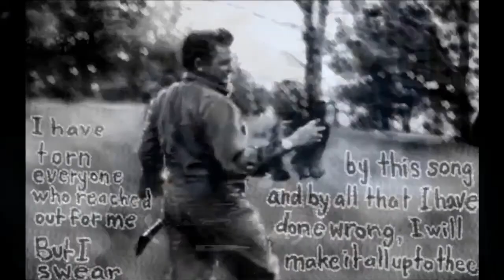Beyond VR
Chris Milk, Founder and CEO of Within, in conversation with WIRED's Robert Capps at the WIRED Business Conference 2016.